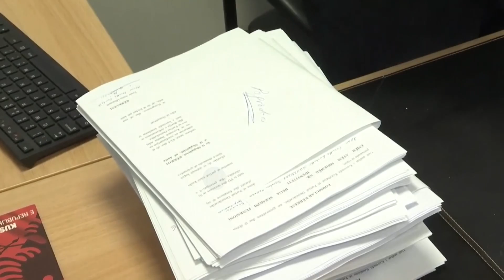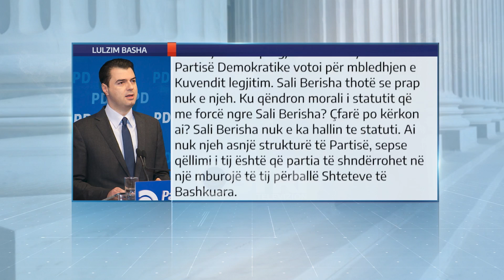Basha mbledh krerët e degëve në rrethe, kërcënon me përjashtim Berishën